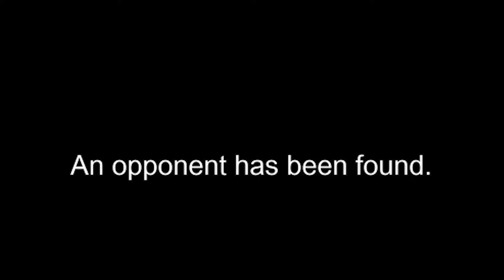My FIRST Sparking Zero Ranked Matches (I Destroyed EVERYTHING)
Join the Sparking Zero Community Discord Here!

HUGE Shout out to Kuwa for the Thumbnail! Check them out

DISCORD SERVER!!!

Video Title: My FIRST Sparking Zero Ranked Matches (I Destroyed EVERYTHING)